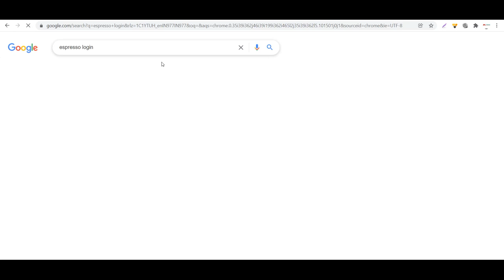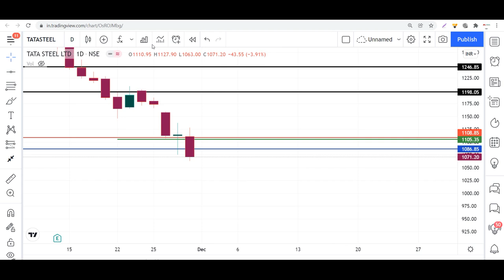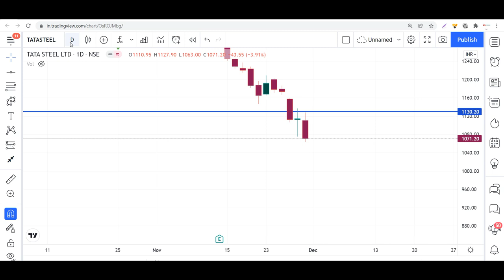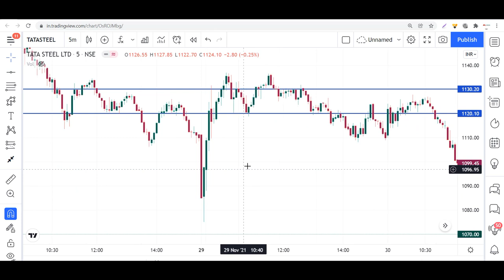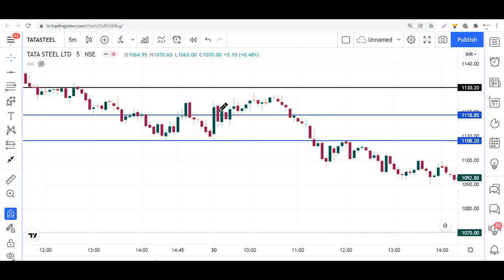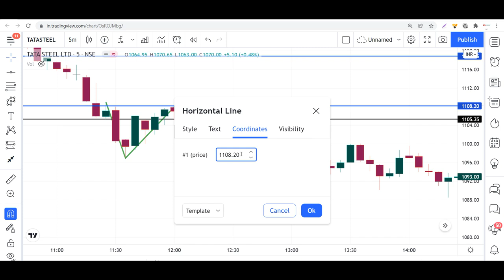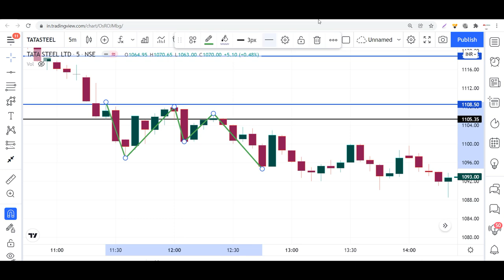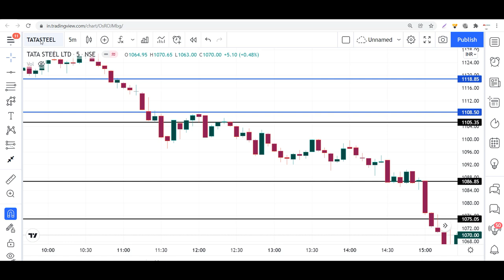10,000/ +Profit II Deep & Advance Analysis of Higher & Lower Time Frame II Pure Price Action Trading